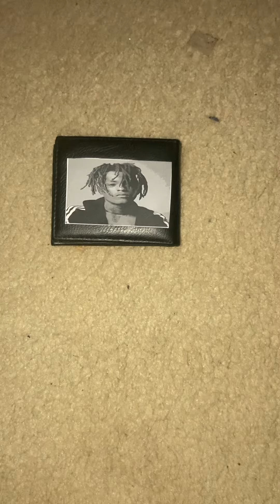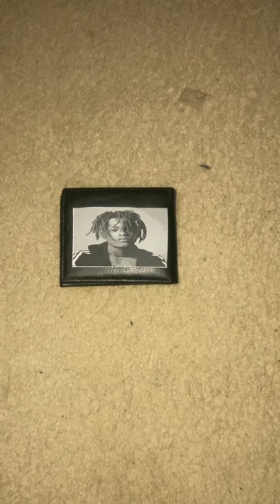Makachi-look like x(music video)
Blue hair I look like x